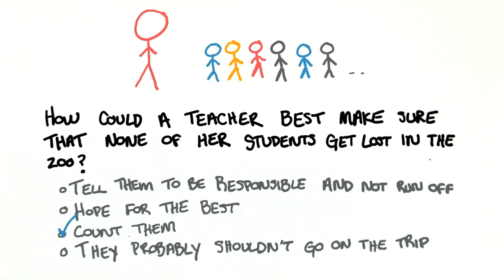What is a Number - College Algebra